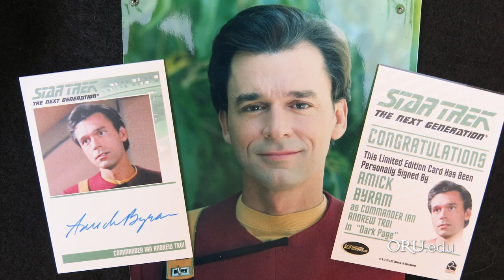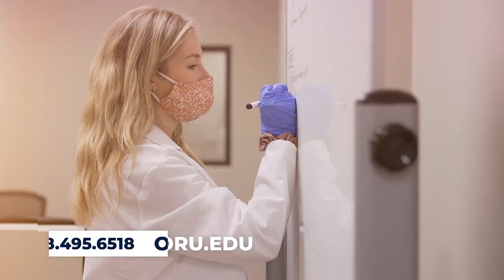ORU Chapel 2021: "Finding Your Fit" by David Winston| September 10th, 2021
An ORU education is a Global education!!!
U.S. News ranked ORU “One of the Best Value Universities,” and the Wall Street Journal/Times Higher Ed ranked ORU a 2021 Top 10 university for Engagement. Our mission is to engage with students and to develop whole leaders for the whole world through a unique Whole Person approach to college education. And our goal—with more than 4,000 students representing well over 100 nations—is to provide our student body with a growing, multicultural, global community (Stacker/MSN ranked ORU a Top 100 “Most Diverse College”). If you’re an on-campus student or if you’re seeking an online education, ORU offers bachelors, masters, and doctoral degrees in a global, Spirit-empowered environment. Explore Oral Roberts University—a leadership innovator and one of the largest, most influential Christian liberal arts universities in the world